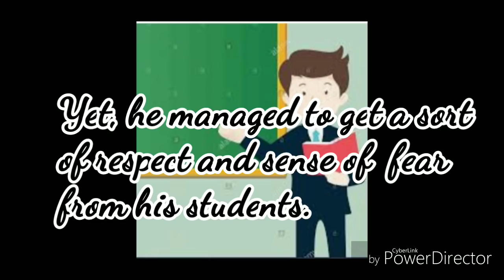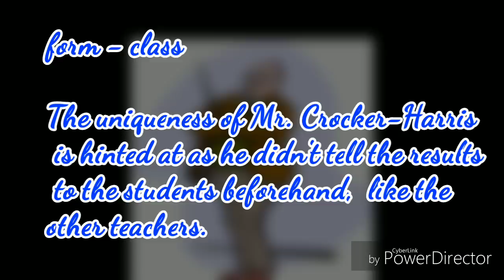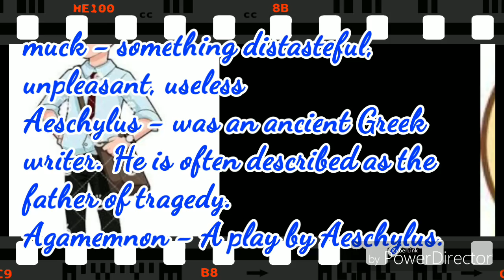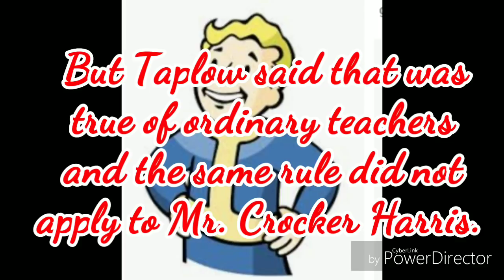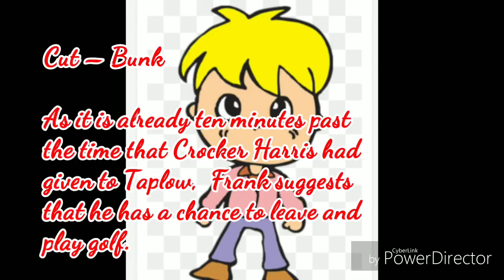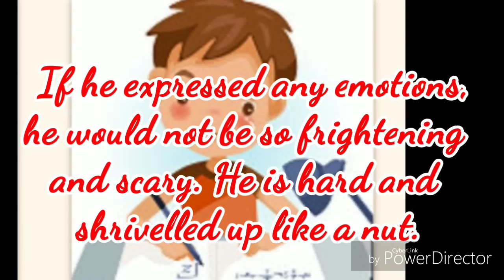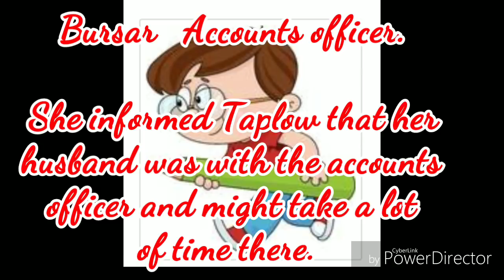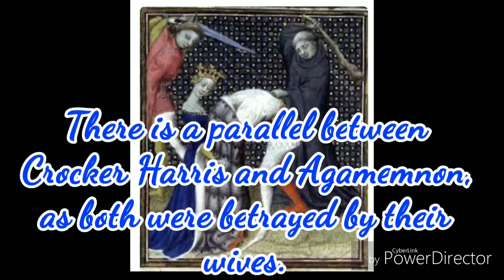The Browning Version Terrence Rattigan CBSE class XI Hornbill full explanation in English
The Browning Version presents a conversation between a lower fifth grade student, Taplow and Frank, a teacher from the school where Taplow studies.
Though Crocker Harris is not present in this excerpt,  the author illustrates his character  through Taplow’s point of view and presents it in a direct contrast with Frank.

Class 11 Lessons Literature Section

Chapter 3 - Discovering Tut: the Saga Continues

Chapter 6 - The Browning Version

Hornbill Poetry

Snapshots

The Summer of The Beautiful White Horse class 11 Ch 1 Snapshots Explained in English Ques Ans part 1

The Summer of The Beautiful White Horse class 11 Ch 1 Snapshots Explained in English Ques Ans part 2

Chapter 2 - The Address
Chapter 3 - Ranga's Marriage
Chapter 4 - Albert Einstein at School

Chapter 6 - The Ghat of the Only World
Chapter 7 - Birth
Chapter 8 - The Tale of Melon City
Writing Skills

1. Rishton Ki Dhoop Chaanv

2. Teenager Tales
 Teenager Tales Volume One and two.. one book

Kindle Volume one